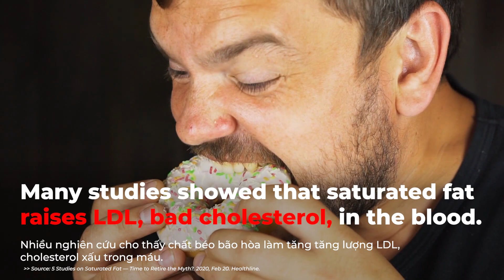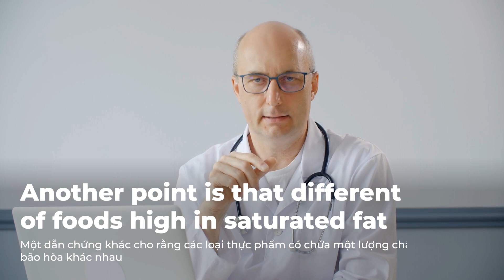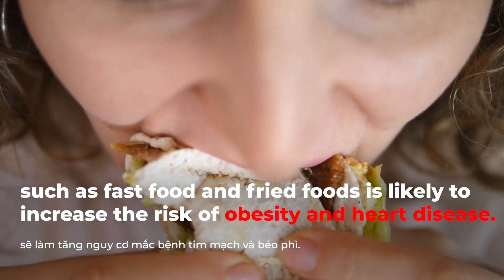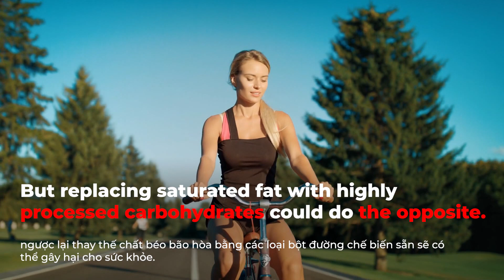Is Saturated Fat Good or Bad? Chất béo bão hòa có lợi hay hại?: New studies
The overconsumption of saturated fat has been linked with increases in blood cholesterol levels.
But recent studies say that saturated fats are not inherently harmful and can be included as part of a healthy diet.

Is Saturated Fat Good or Bad?

Tiêu thụ một lượng lớn chất béo bão hòa có thể làm tăng lượng Cholesterol trong máu. Nhưng những nghiên cứu gần đây cho biết chất béo bão hòa vốn không tự nhiên gây hại và có thể là một phần trong khẩu phần ăn lành mạnh. Vậy chất béo bão hòa tốt hay không tốt?